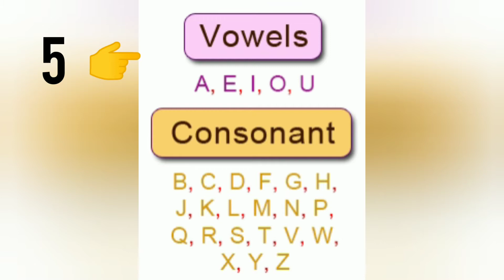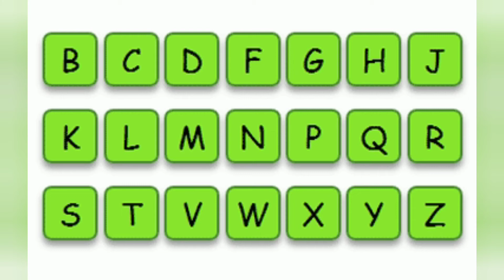Vowels || Consonant || a,e,I,o,u || UKG || English || Learning|| Kids Learning Stars